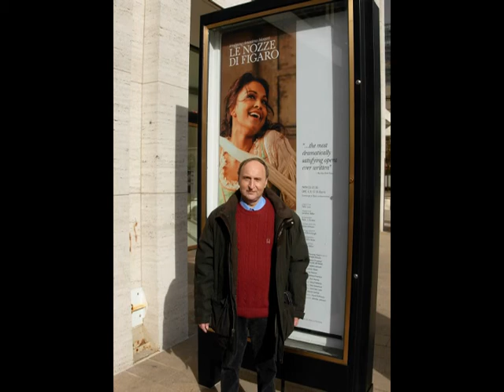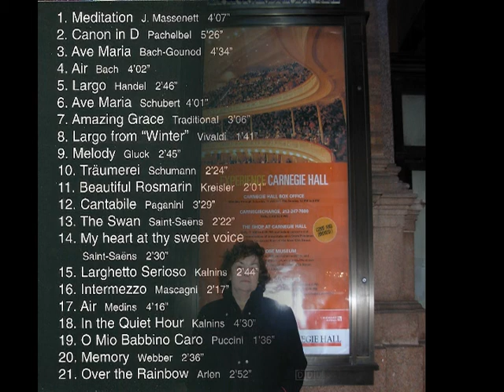Larghetto Serioso - Janis Kalnins (arr. by Ilga Suna)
Latvian born Canadian artists:
Indulis SUNA - violin
Ilga SUNA  - keyboard Yamaha PSR-500
play Larghetto Serioso by
Latvian composer Janis Kalnins
Arr. by Ilga Suna
CD " Meditations"
The Royal Ensemble Production 1997
Indulis SUNA (1950) is a Latvian born Canadian concert violinist and holds post-graduate degree from the P. Tchaikovsky Moscow State Conservatory (1982) as well as a diploma with honours from the Latvian State Conservatory (now Music Academy) in Riga (1975).
Indulis Suna was born in Riga and first studied violin at the Music School and College in Jelgava with Romans Sne.  After graduation I. Suna continued his studies at the J. Vitols Latvian Music Academy in Riga where he received his
M. Mus. Degree with Prof. Juris Svolkovskis.
From 1979 to 1982 I. Suna completed his
post-graduate course at the P.I. Tchaikovsky Moscow State Conservatory with Prof. Dmitri Tsiganov.  Between 1982 and 1986 Indulis Suna was the first violinist of the Latvian State String Quartet.  From 1986 until 1989  I. Suna continued his performing career as a soloist of the Latvian State Philharmony.
In addition to his demanding performing accomplishments he also held a violin teaching position at the Jaz. Medins Music College and Jaz. Vitols Latvian Music Academy in Riga.
During his professional life I. Suna has  played many recitals and made numerous recordings with outstanding pianists including Hermanis Brauns, Vilma Cirule, Ventis Zilberts, Anna Balakerskaia and his wife  Ilga Suna.
Since 1991 Indulis Suna and his family reside in Canada where he continues a very successful concert violinist's career.
Indulis Suna has performed 18 of world premiere compositions including 2nd String Quartet by Peteris Vasks, works by Imants Zemzaris, Arturs Grinups,
Maija  Einfelde and Alexander Levkovich.  Many composers have dedicated their works to the violinist.
For the last 25 years these recordings have been broadcasted all over the world by Latvian State Radio, Radio Budapest, BBC and CBC radio.
Together with his wife Ilga Suna he has released 16 CDs with different programs and in different styles.
They have also sponsored and produced the CDs "The Great Performances at the Riga Dom Cathedral", "Recital at S. Andrew's Latvian Lutheran Church", featuring performances of the distinguished Latvian artists Janis Bulavs (violin) and Larisa Bulava (organ) and solo album "Janis Bulavs / violin".
The artist plays exclusively on the violin which was made in 1963 by the distinguished Latvian violin maker Martins Zemitis.
Ilga SUNA (1949) is a Latvian born Canadian concert pianist and
recording artist. She first studied piano at the local Music School in Limbazi. After graduation Ilga continued her music studies at the Jelgava Music College.
Between 1971 and 1976  Ilga Suna completed her M. Mus. degree at the J. Vitols Latvian State Conservatory. During her studies Ilga Suna performed at many recitals together with her husband Indulis, and after graduation began an extensive career as a piano teacher and accompanist at the Jaz. Medins Music College and
Jazeps Vitols Latvian Music Academy.
Over the years Ilga Suna together with her husband Indulis have played and recorded a number of world premiere compositions (Arturs Grinups, Maija Einfelde, Janis Kepitis and  others) and many composers have dedicated their works to them ( Arturs Grinups, Janis  Kepitis, Alexander  Levkovich).
In 2006  Ilga Suna recorded 4 new solo piano and keyboard albums: "A Time For Us" featuring timeless treasures for Piano Lovers; "Ochi Chornie"- Dark Eyes; " Million Red Roses" and The Last Waltz".